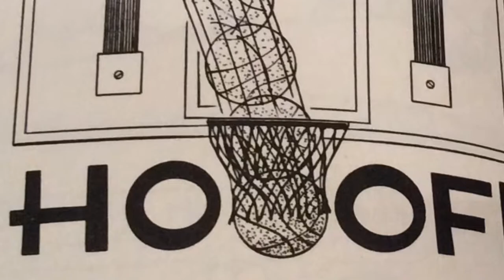Big Nate in the Zone